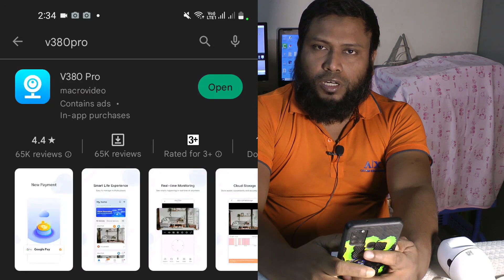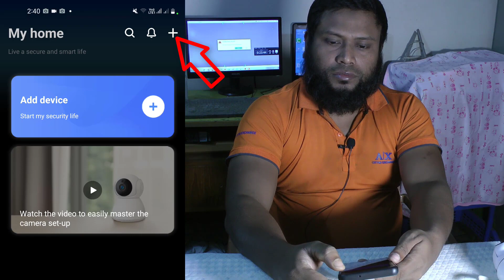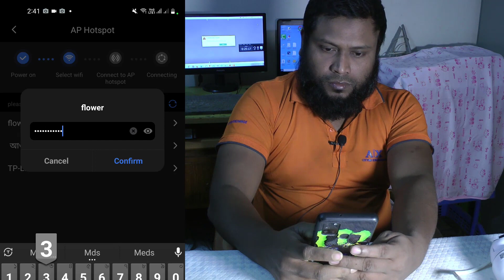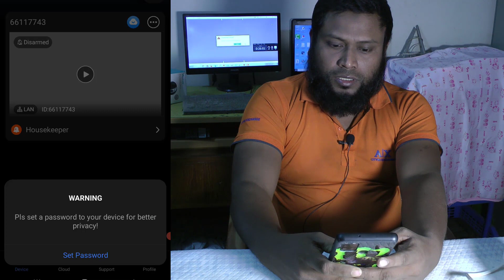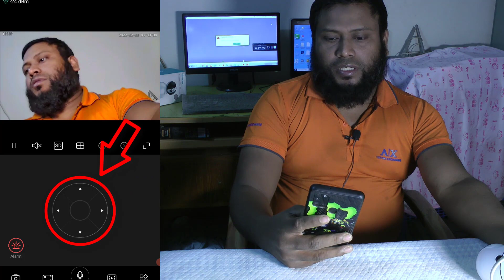Wifi bulb camera configuration || How to Set Up V380 Camera || v380 pro panoramic camera configure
How to Set Up V380 / V380s / V380 Pro Panoramic  Camera
(1) 1. Open Google Play Store, search, download, and install V380Pro
(2) 2. Connect the power plug to the camera and place the camera
“right next”to your WiFi router.
Camera sound: “System is starting”
Camera sound: “System startup completed”
(3) 3. Press and hold the reset button on the back of the camera until you hear the following sound:
Camera sound: “Restore factory default setting”
Camera sound: “Waiting for WiFi smart link configuration”
(4) 4. Open the app V380
Click on “WIFI quick setup”
(5) Your phone has to be connected to your WiFi network.
You should then see your network name under WiFi name.
Enter your WiFi password
Press “Next step”on the following screen
(6) You will see the following screen, searching for the camera through your WiFi connection
Camera sound: “Configuration received”
Camera sound: “WiFi connecting”
Camera sound: “WiFi connected”
7. Successfully installed
Note: “Searching device”and “Device Linked”option is for when a camera is already connected to your home network and you would like add the camera to another phone. Simply clicking “Searching device”will add an already configured V380 Pro Camera to your phone.Or you can click the + icon on the top right and click Device Linked, then click “Lan Search” or Type in the Device ID (located on the bottom of the camera) and click “Confirm Add” on the following screen to add an already configured camera to your phone.

All Kinds Of IT Solution
Office: Allah Karim Jame Masjid Super Market, Shop No: 38, BRTC Bus stand, Mohammadpur, Dhaka-1207.
সিসি ক্যামেরা, আইপি ক্যামেরা, ডিভিআর, হার্ড ডিস্ক, মনিটর, আইটি রিলেটেড সকল প্রডাক্স পাইকারি ও খুচরা বিক্রি করা হয়।
আমরা সব সময় কোয়ালিটিফুল প্রোডাক্ট বিক্রি করি, আমাদের কাছথেকে প্রোডাক্ট কিনলে প্রতারিত হবেন না।

যদি সার্ভিস করার প্রয়োজন হয় আমাদের সাথে যোগাযোগ করুন। মিনিমাম ৫০০/- সাভিস সার্ভিস চার্জ দিতে হবে। আমাদের শোরুম থেকে প্রোডাক্ট নিলে ১ বছরে কোন সার্ভিস চার্জ দিতে হবে না।
অযথা কল করে বিরক্ত করবেন না। ধন্যবাদ

You Want Any CCTV OR IT Related Service?
Pay For Service,
Minimum 5$ (USD)